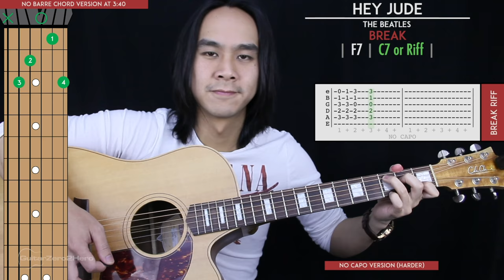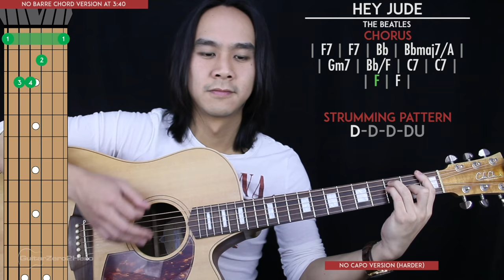Hey Jude Guitar Cover Acoustic - The Beatles 🎸 |Tabs + Chords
Welcome to this The Beatles Hey Jude Guitar Cover! Play along and see how you go.

If you want to learn how to play this song with step-by-step easy instructions then head over to the tutorial video

-Dave T